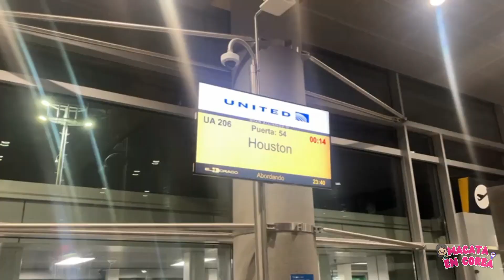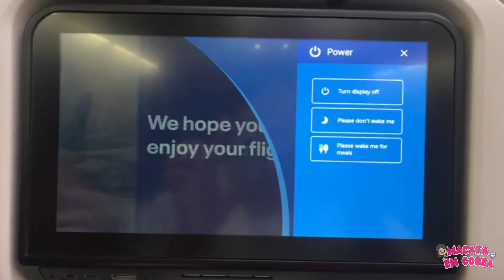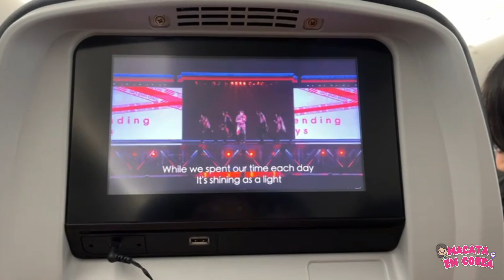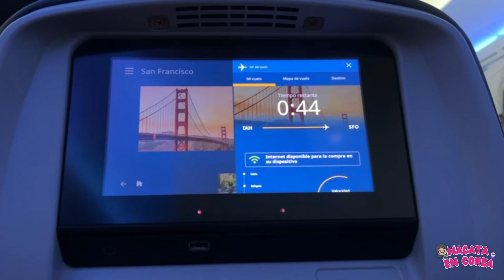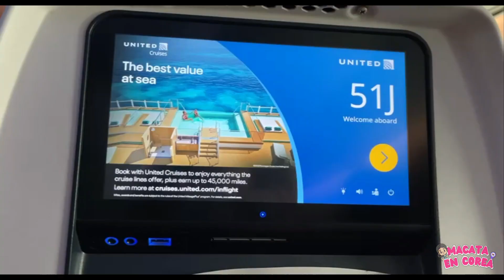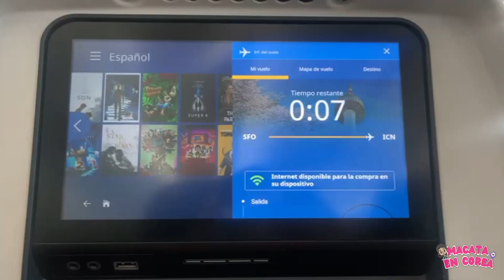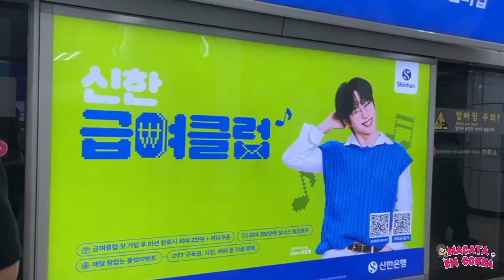Cómo es viajar a COREA DEL SUR 🤩🇰🇷! Por mas de 24 HORAS ✈️ VLOG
Hola MUBERS, soy
En este video te cuento muestro como fue mi viaje a corea del sur y lo que necesitas saber si queires viajar este 2023 a COREA